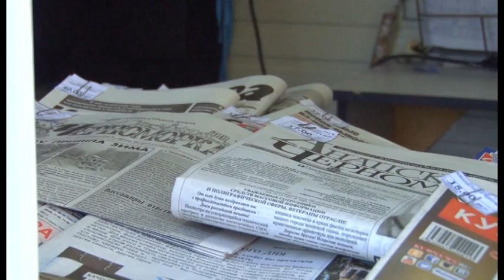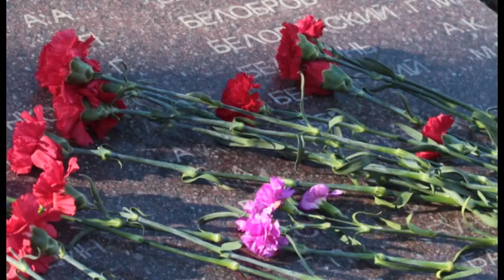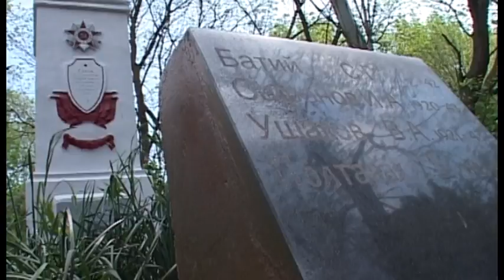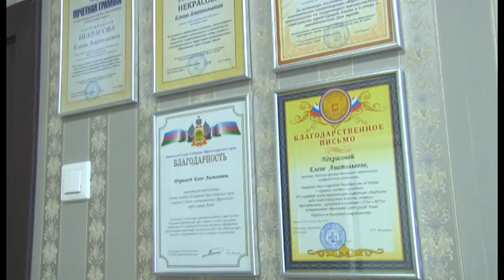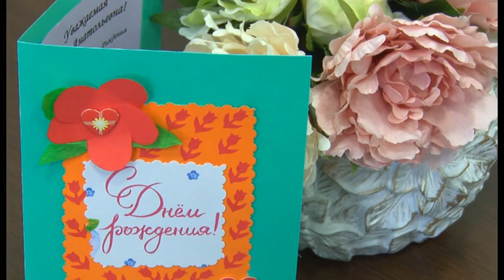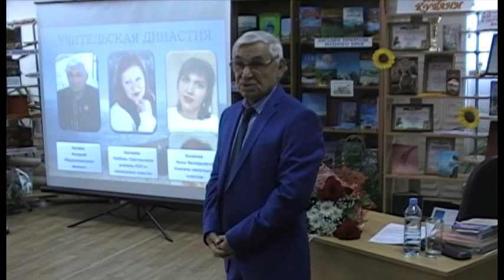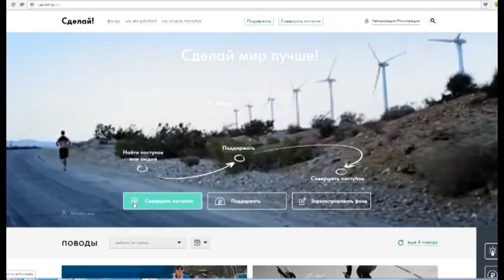Новости "Анапа Регион" от 23 января 2017 года